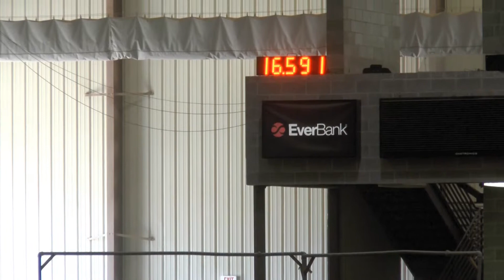Meghan + Jake 3rd Go Shamrock Showdown 16 March 2014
3rd Go
Shamrock Showdown
16 March 2014